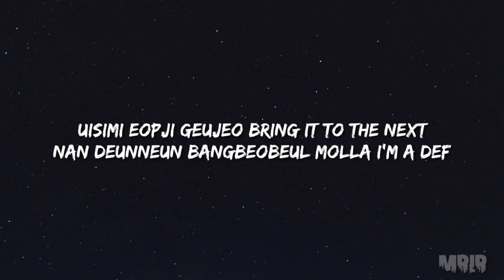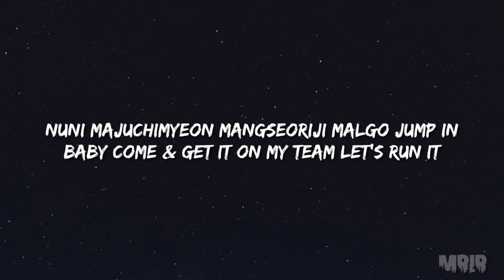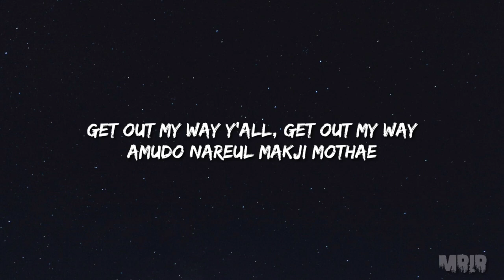NCT U Misfit KARAOKE Instrumental Lyrics